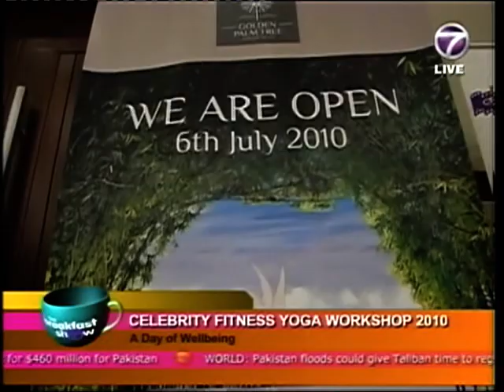1 Day Yoga Retreat coverage in NTV7's Breakfast Show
The annual Celebrity Fitness Yoga Workshop was held in Golden Palm Tree this year.